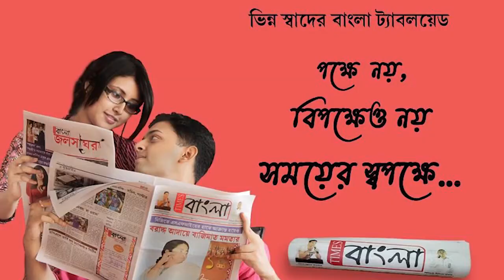৭৫তম স্বাধীনতা দিবস পালন হলো পূর্ব মেদিনীপুর জেলার পূর্ব মেদিনীপুরের নবনির্মিত জেলাশাসক দপ্তরে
৭৫তম স্বাধীনতা দিবস পালন হলো পূর্ব মেদিনীপুর জেলার পূর্ব মেদিনীপুরের নবনির্মিত জেলাশাসক দপ্তরে